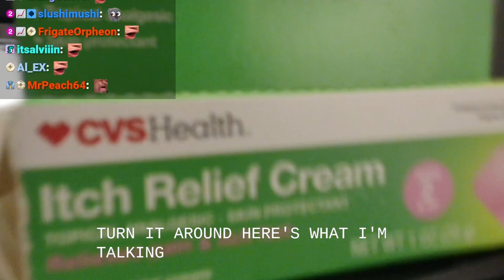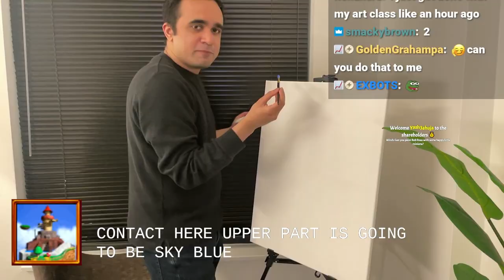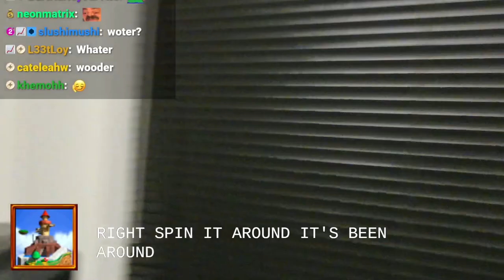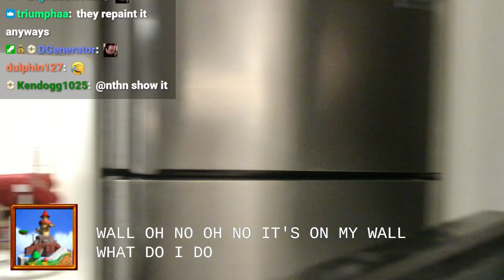I copied a famous painting... then sold it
00:00 Intro & Setup
3:20 The Painting begins
8:35 Disaster strikes
13:03 Quick Intermission
19:30 Finishing Touches
20:47 Lil bro canvas
23:20 Outro